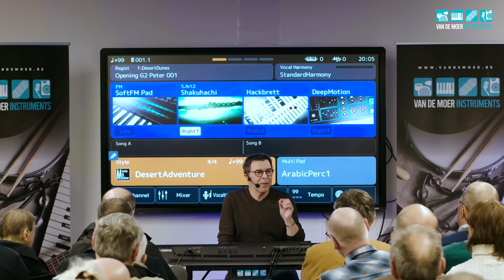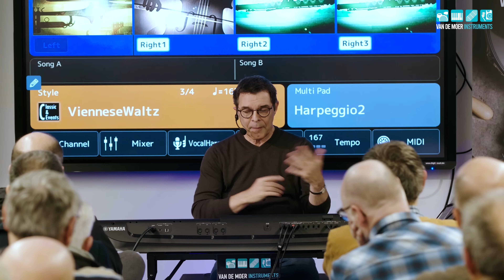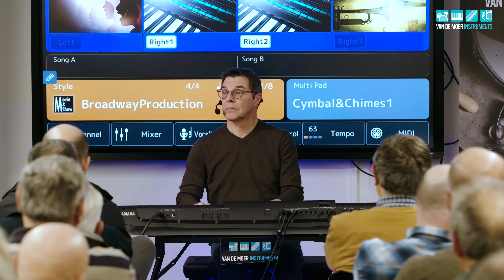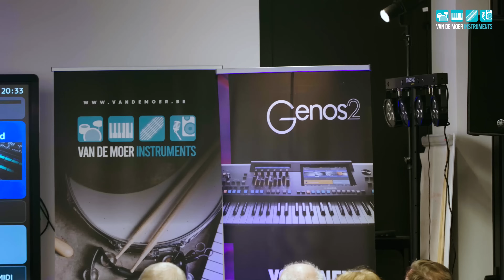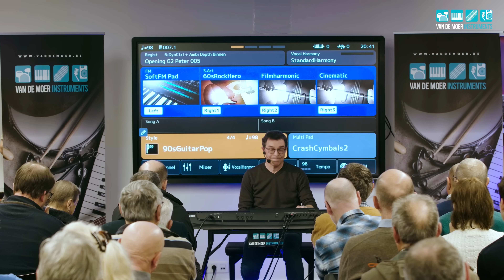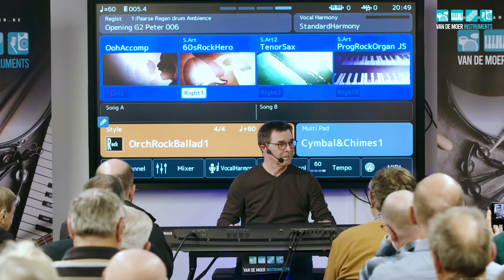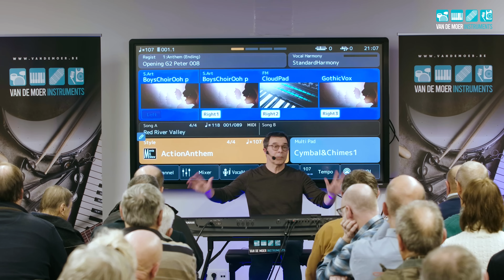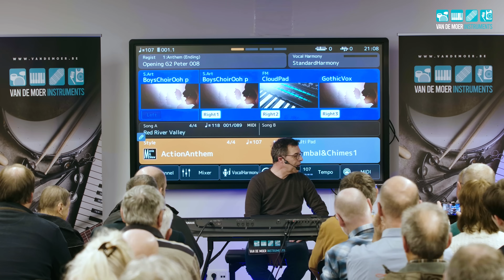Yamaha Genos 2 demo - Van De Moer Instruments